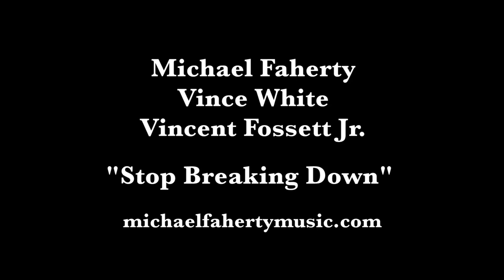Michael Faherty, Vince White & Vincent Fossett Jr. - "Stop Breaking Down"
Recorded live at Clear Lake Recording Studios in April 2022. Song by Robert Johnson, arrangement via The Rolling Stones. Michael Faherty - vocals, bass; Vince White - guitar; Vincent Fossett Jr. - drums. Videography by Lulu Wilson and Allen Wilson.